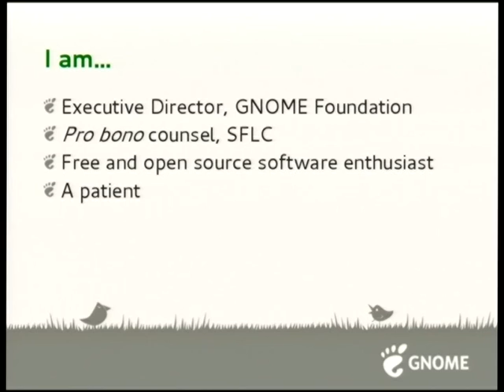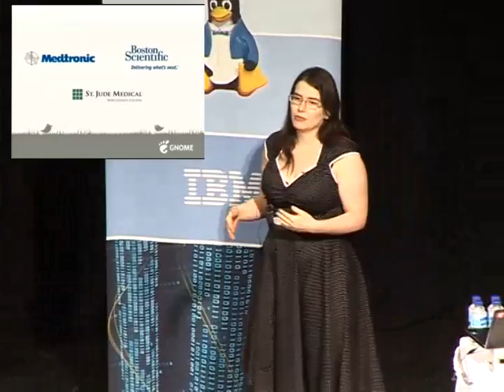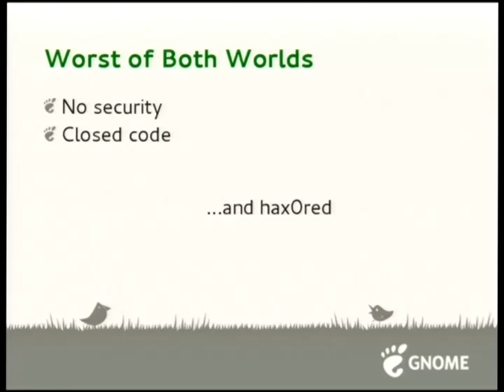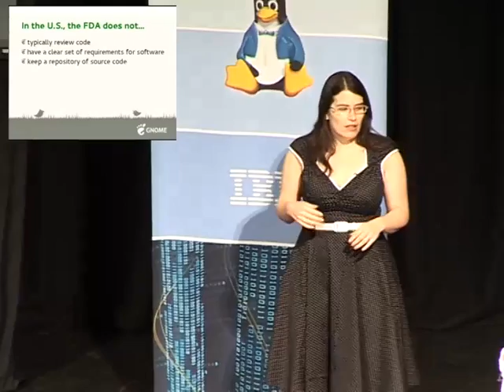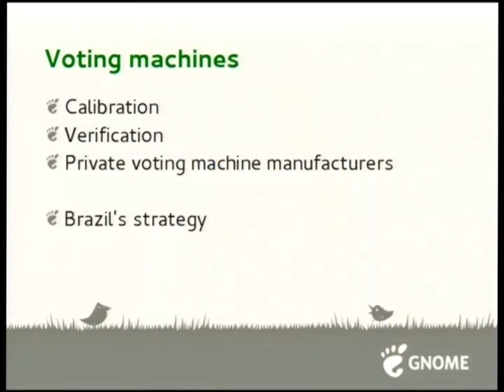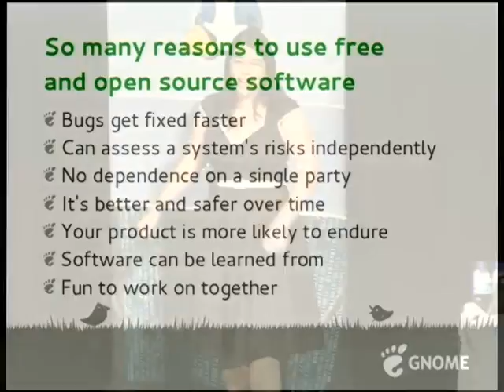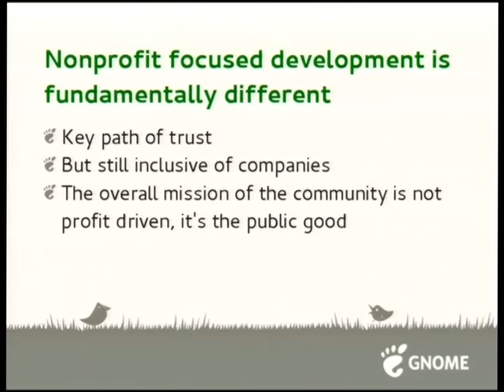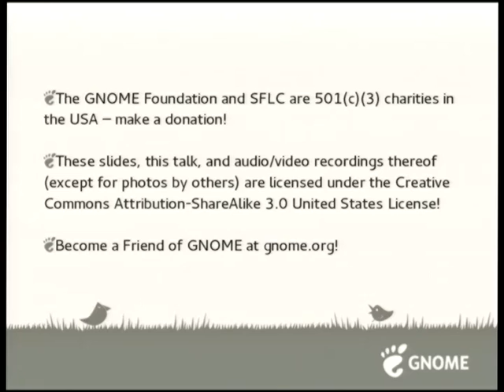Keynote - Karen Sandler